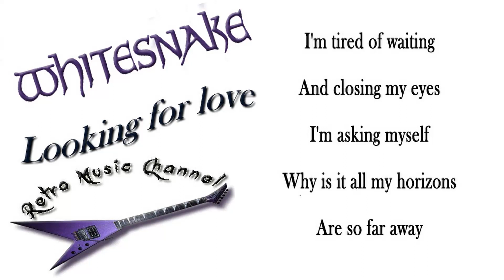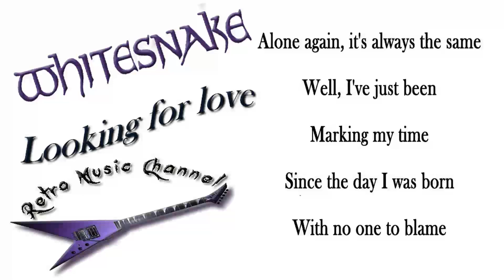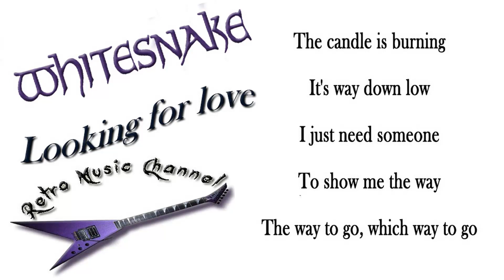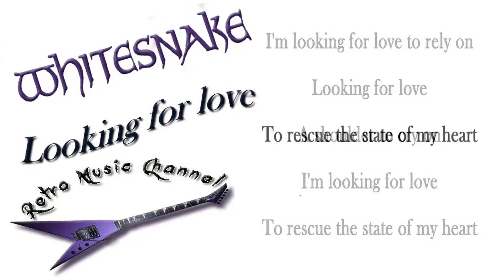Whitesnake - Looking for love 🎧(lyrics)🎵